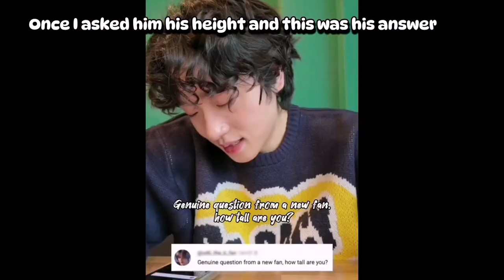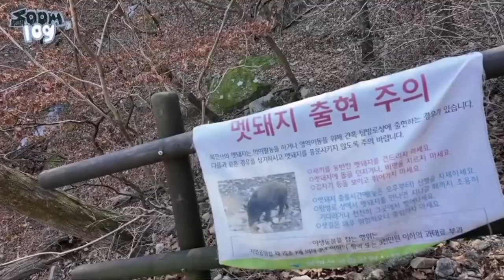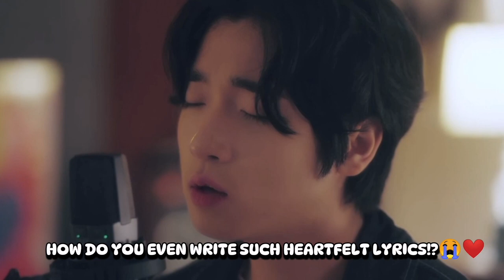Fall in love with Jung Soomin in 10 minutes.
Jung Soo Min (정수민) nicknamed as goldendoodle puppy AKA Soom is a Korean-American singer under Neuron Music. He made his official debut on October 10th 2023, with the mini album "Phasis." He released his first digital single 'Song About You' on January 16th 2024.

Jung Soo Min was first known for participating in survival shows such as SBS "Loud" and Channel A "Stars Awakening." His is a contestant on the ongoing kpop survival show Mnet Build Up.

His birth date is July 27th 2004 in Chicago Illinois, US. He is 185 cm tall.

officially debuted on October 10th 2023, with the EP ‘Phasis‘.

Check out his covers and vlog on his You Tube Channel.

Don't forget to vote for him on Mnet Plus app for Build Up!

Follow @soominjung for more updates!